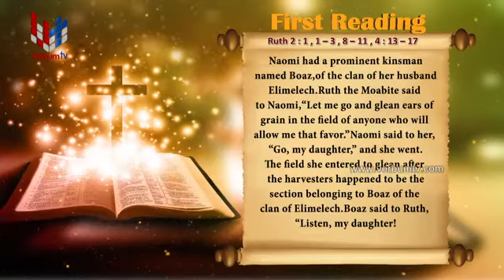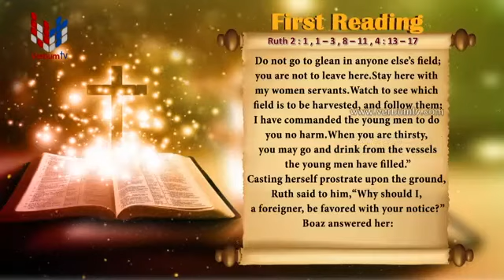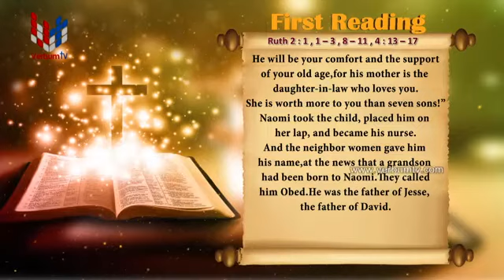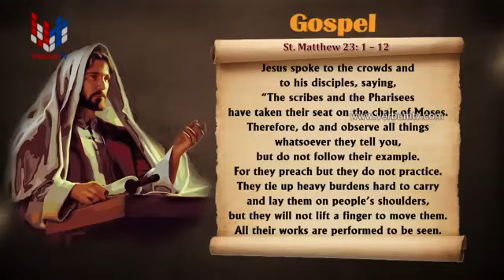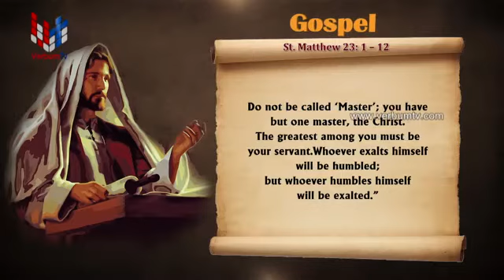PG 13349 PN 0098 EP 2209 SRI WACHANAYANO 2021 08 21 20 TH WEEK IN ORDINARY TIME ENGLISH